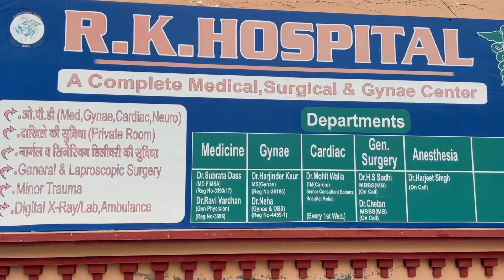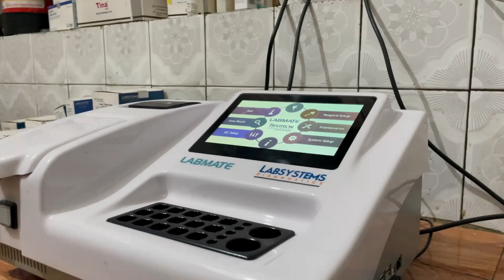ਹਾਦਸਾ- ਸ਼੍ਰੀ ਖੁਰਾਲਗੜ੍ਹ ਸਾਹਿਬ ਆ ਰਹੀ ਸੰਗਤ ਦਾ ਪਿੰਡ ਗੜ੍ਹੀ ਮਾਨਸੋਵਾਲ ਕੋਲ ਟਰੈਕਟਰ ਟਰਾਲੀ ਪਲਟਣ ਨਾਲ 3 ਦੀ ਮੌ. ਤ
ਵੱਡਾ ਹਾਦਸਾ- ਸ਼੍ਰੀ ਖੁਰਾਲਗੜ੍ਹ ਸਾਹਿਬ ਆ ਰਹੀ ਸੰਗਤ ਦਾ ਪਿੰਡ ਗੜ੍ਹੀ ਮਾਨਸੋਵਾਲ ਕੋਲ ਟਰੈਕਟਰ ਟਰਾਲੀ ਪਲਟਣ ਨਾਲ 3 ਦੀ ਮੌ. ਤ, ਬਾਕੀ ਜਖਮੀ